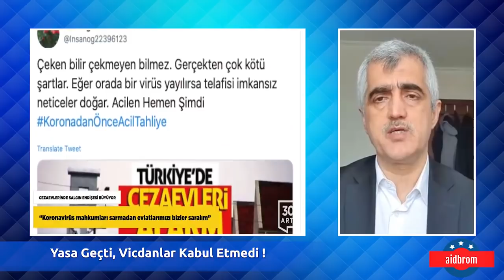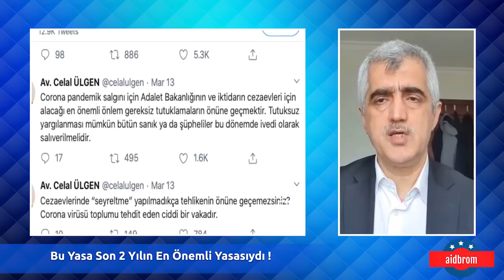Mv Ömer Faruk Gergerlioğlu İnfaz Yasası Geçti, Vicdanlar Kabul Etmedi! Elinizi Vicdanınıza Koyun!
14 Nisan 2020
aidbrom international
31 Mart günü AKP ve MHP’li iki vekilin imzası ile İnfaz indirimi yasa tasarısı, TBMM başkanlığına sunuldu. Saray’dan onaylı yasa taslağı hızla TBMM Adalet Komisyonuna geldi. Eskiden uzun tartışmalar sonucu iktidar ve muhalefetin üzerinde mutabakata vardığı metinler Genel Kurul’a gönderilirdi. Ama şimdilerde bu olmuyor. Çünkü Saray’dan gelen bir yasa tasarısı, AKP ve MHP’li vekiller tarafından “kutsal metin” muamelesi gördüğü için, -sayısal çoğunluğun da verdiği avantajla- virgülüne dokunulmadan komisyondan geçiyor. Ne kadar makul olursa olsun muhalefetin itirazlarının hükmü olmuyor. Aynı metin şimdi de TBMM Genel kurulunda kabul edildi. Muhalefetin tüm itirazlarına rağmen, iktidarın sayısal çoğunluğa sahip olmanın avantajıyla geçti ve Cumhurbaşkanı’nın önüne gidecek.  Bu süreçte Adil ve Eşit İnfaz Yasası için mücadele eden Sayın Kocaeli Hdp Milletvekili Ömer Faruk Gergerlioğlu yaşanılan hukuk ve insan kıyımını Aidbrom kanalımıza anlattı.Gündem de olan yasa ile bundan sonra ne olacağı konusunda değerlendirmeler ve hukuki süreci değerlendiren Prof.Dr. Gergerlioğlu 'AYM Anayasa'ya uyarsa bu yasasayı bozması gerekiyor.Anayasanın Eşitlik İlkesine aykırı olduğu,düzenlemenin Genel Af kapsamında 360 milletvekili oyuna ihtiyaç duyduğunu' anlattı. Aktivist Gazeteci Deniz Zengin sordu Prof.Dr.Ömer Faruk Gergerlioğlu cevağladı.